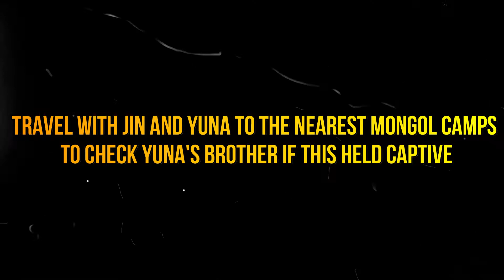ZalMhon Gameplay I Ghost of Tsushima_PS4_Part 3_Walkthrough_No_Commentary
Travel with Jin and Yuna  to the nearest Mongol Camps to check Yuna's brother if this held captive